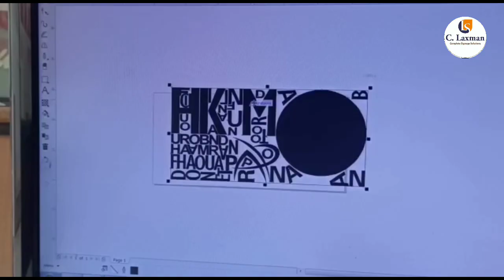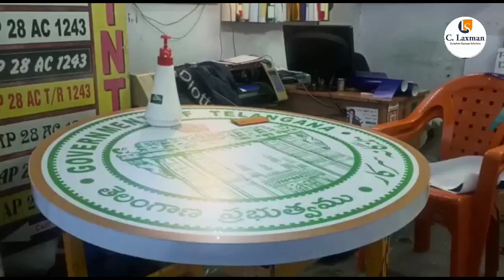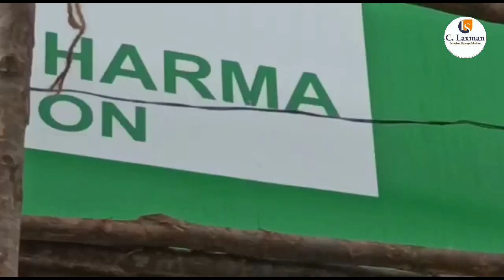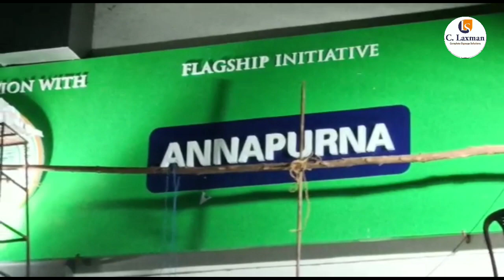3D Acrylic Letters ACP Signage Board | Laxman Signages